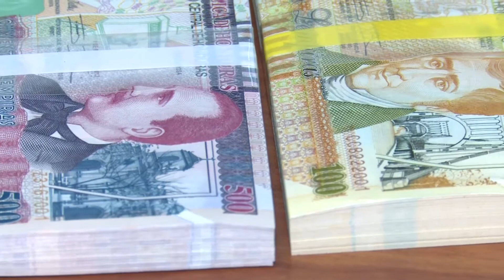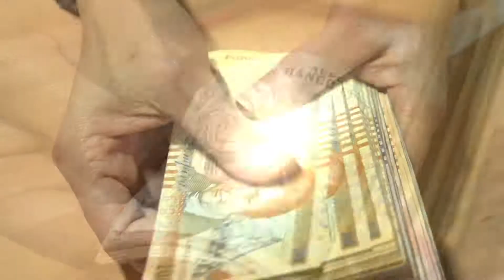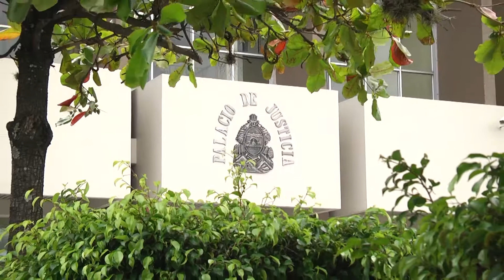NOTA DENNIS AUMENTO A LOS EMPLEADOS DEL PODER JUDICIAL